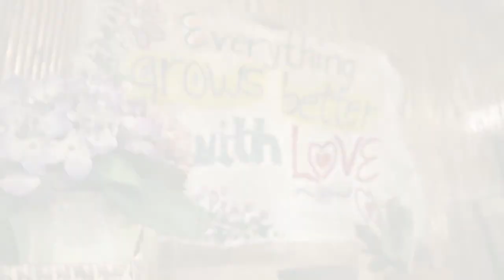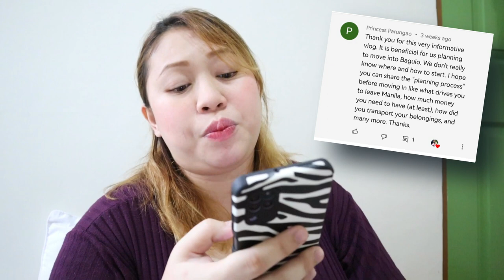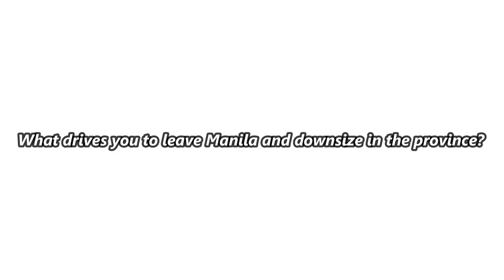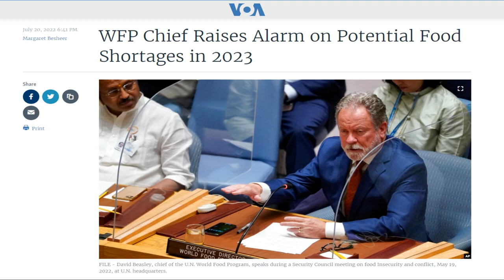Living in Baguio Vlog / Why we ACTUALLY move to Baguio city & why in the province? / The Olego Fam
Hello Fam! For today's living in Baguio vlog, we are finally sharing the TRUTH and the REAL reason why we actually moved to Baguio city & why we choose to live in the province.

Previous vlog ↠ Living in Baguio Vlog / Unique grocery items we found in Baguio's local grocery store

↠ Our shopee shop
Mountain Life Produce

10 household problems we experienced living in Baguio city and how we overcome them / The Olego Fam

⍋ From Baguio with Love ♡
The Oleg Fam

We are The Olego Fam, our little family of three. We moved from Manila to Baguio city to pursue slow living, simple life in the province and family adventures in cordillera mountains ⍙ ☼

↠ Mountain Papa, Ken
↠ Mountain Mama, Ju
↠ Mountain Baby, Yayang

Our family loves doing DIY Home Projects ⌂ Going to the park & picnic, ☼⍋ Sharing Homecooked Family Meals ♨, Camping & Hiking ⍙ ☼ Trying our local food in our city ♨

↠ For more play activities, educational toy ideas you can join our Facebook community: